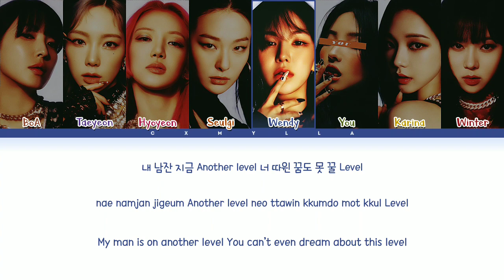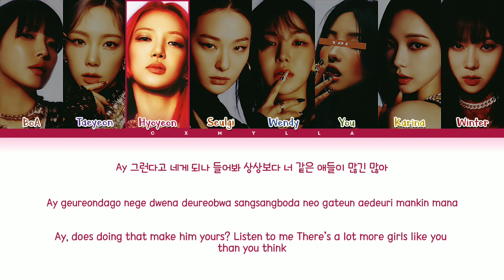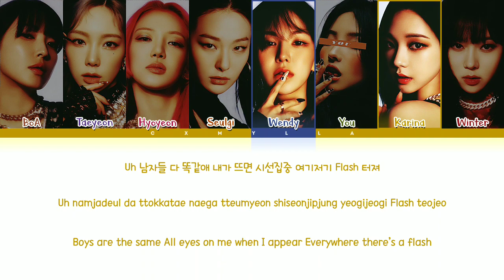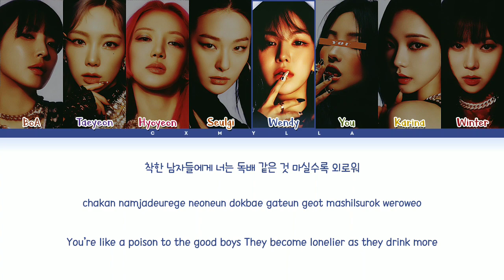GOT the beat 'Step Back' | 8 Members (You As Member)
• Artist: GOT the beat
♫ Sing: Step Back
• Álbum: Step Back
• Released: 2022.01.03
• Members: BoA, Taeyeon, Hyoyeon, Seulgi, Wendy, Karina, Winter
♡ My Bias: Hyoyeon, Seulgi